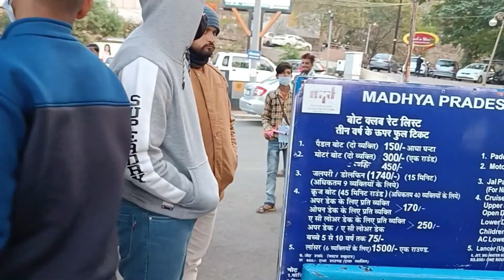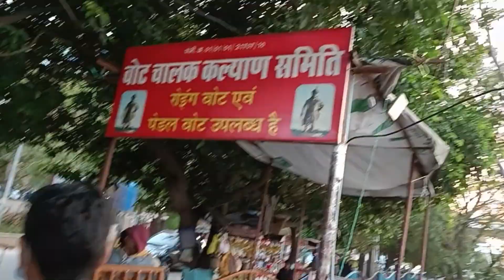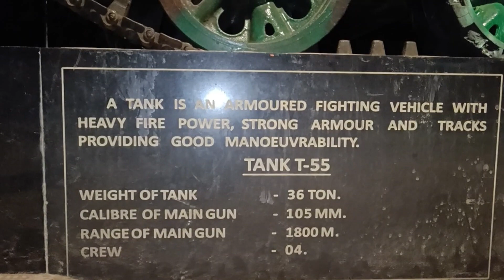भोपाल- झीलों का शहर || दोस्तों के साथ || मस्ती के कुछ पल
Dosto mere channel me aese hi pyar banay rakhna aur channel ko subscribe kare aur like jarur kare aur video ko share bhi kare taki aur bhi hamare bhai log hamare video ko dekh sake